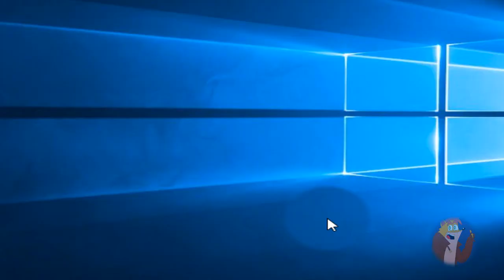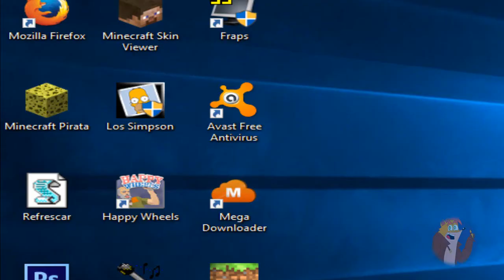✔¿Cómo Solucionar el Internet Lento en Windows 10?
★­Ábreme★